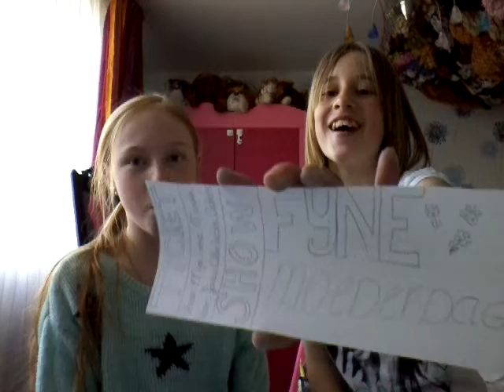Moederdag cadeautje knutselen